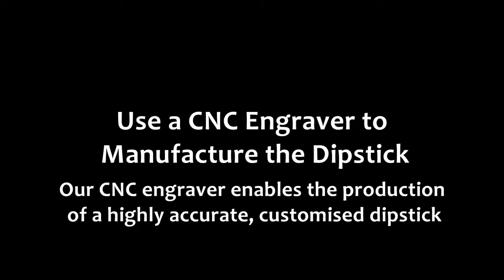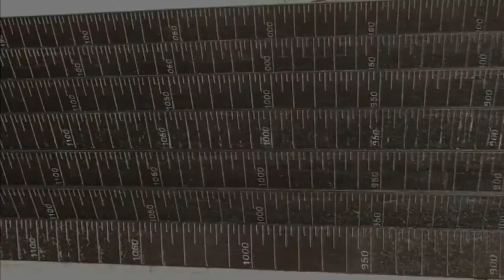How To Make A Dipstick For A Storage Tank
"dipstick for storage tank", "oil tank dipstick", "tank measurement stick", "dip rod" "fuel dipstick"